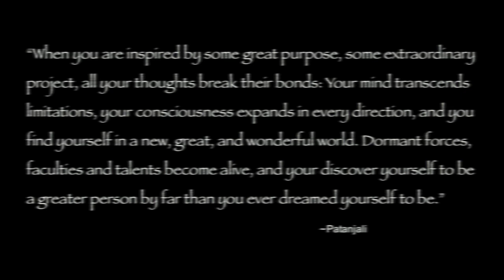The Real Life League of Extraordinary Gentlemen (Part 1)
The Bartendaz hosted there first ever Health Fair. They had doctors and med students come out and help with Blood Pressure screening, Nutrition, Substance and Alcohol Abuse, STD Testing Tables and much more. Barstarzz attended on a invite to help demonstrate along side the Bartendaz the capabilities of a physically fit Bar athlete. Events like this help promote health awareness around the world. Helping people become more health conscious literally saves lives. Thank you Bartendaz.

Jedi Skywalker (Bartendaz)
Young Dynasty (Bartendaz)
Mel Matrix (Bartendaz)
Sky (Bartendaz)
Sick-With-It (Barstarzz)